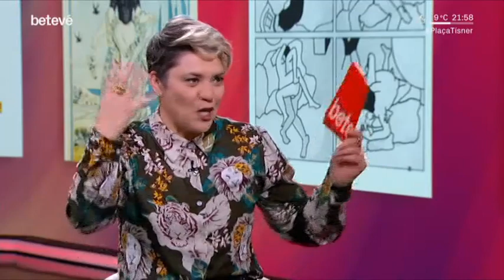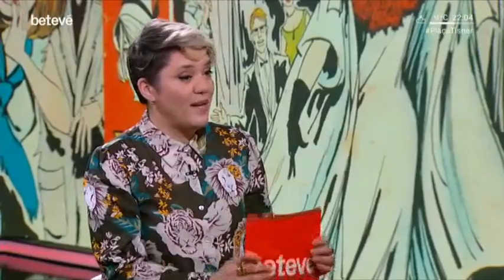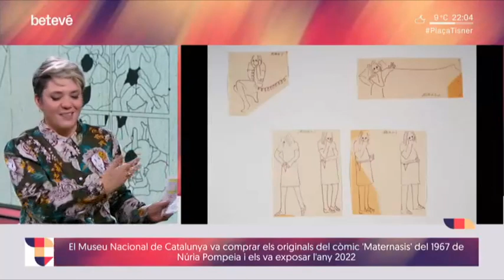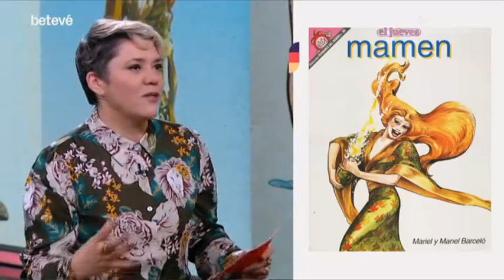L'exposició 'Cossos que parlen' al programa 'Plaça Tisner' de Betevé 10.01.24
L'exposició «Cossos que parlen. Les representacions del cos en les autores de còmic. 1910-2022» a cura de Marika Vila, en el programa 'Plaça Tisner' de Betevé, número 201 Autores de còmic que dibuixen cossos que parlen. Emissió del 10 de gener de 2024.

«Cossos que parlen» és una exposició itinerant organitzada per l’Oficina de Patrimoni Cultural de l’Àrea de Cultura de la Diputació de Barcelona i el Museu Palau Mercader de Cornellà de Llobregat.